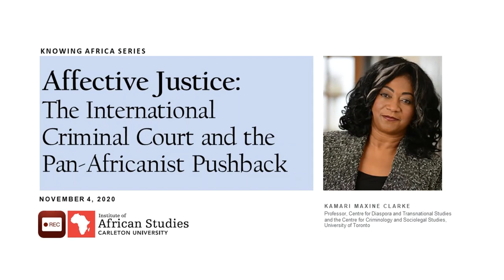Affective Justice The International Criminal Court and the Pan Africanist Pushback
Kamari Clarke is a Professor at the Centre for Diaspora and Transnational Studies and the Centre for Criminology and Sociolegal Studies, University of Toronto.

Since its inception in 2001, the International Criminal Court (ICC) has been met with resistance by various African states and their leaders, who see the court as a new iteration of colonial violence and control. In Affective Justice Kamari Maxine Clarke explores the African Union’s pushback against the ICC in order to theorize affect’s role in shaping forms of justice in the contemporary period. Drawing on fieldwork in The Hague, the African Union in Addis Ababa, sites of postelection violence in Kenya, and Boko Haram’s circuits in Northern Nigeria, Clarke formulates the concept of affective justice—an emotional response to competing interpretations of justice—to trace how affect becomes manifest in judicial practices. By detailing the effects of the ICC’s all-African indictments, she outlines how affective responses to these call into question the “objectivity” of the ICC’s mission to protect those victimized by violence and prosecute perpetrators of those crimes. In analyzing the effects of such cases, Clarke provides a fuller theorization of how people articulate what justice is and the mechanisms through which they do so.

Discussant: Christiane Wilke is an Associate Professor in Law, Carleton University. Her new SSHRC-funded project investigates how people made specific forms of violence such as bombing, genocide, and enforced disappearances visible to international law. Her project researches the ways in which international law takes notice of violence and declares it a matter of international concern.